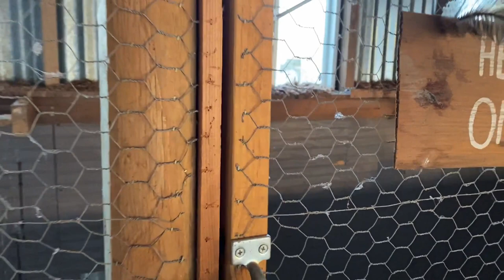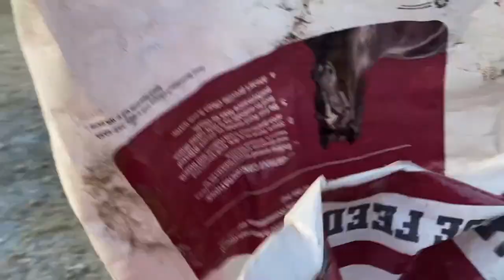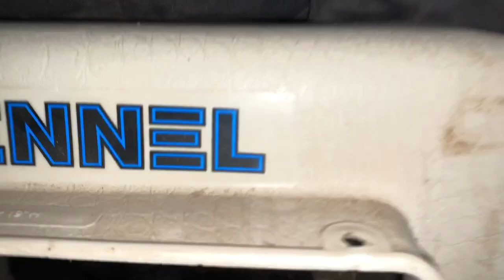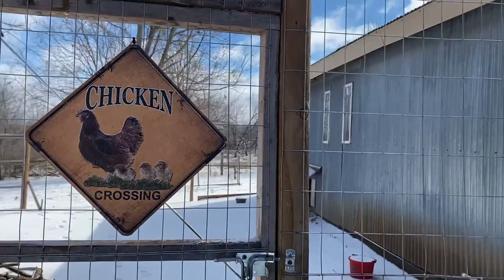KEEPING 100 ANIMALS ALIVE!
Wow! What a cold, hard working 3 days on the homestead with this Texas Winter Storm that came through Wednesday night. The meaning UNICORN can be defined as magical, the impossible, and the POWER to believe anything is POSSIBLE! 🦄 DREAM BIG. Being a UNICORN means you have the vision and empowerment to push yourself and conquer your goals!!!